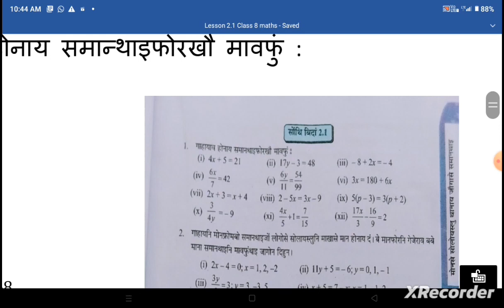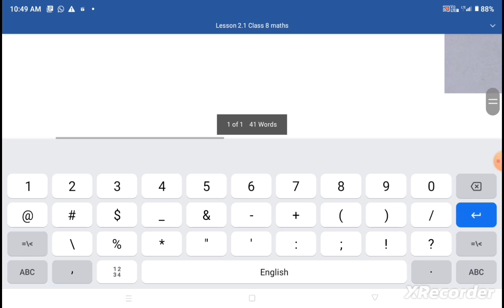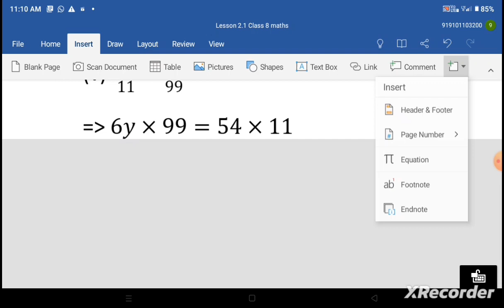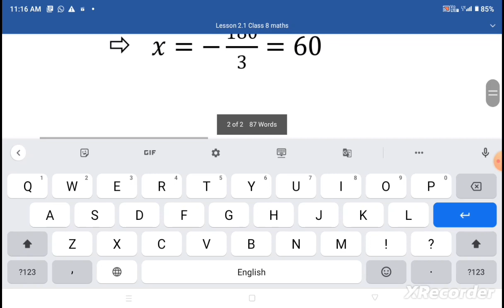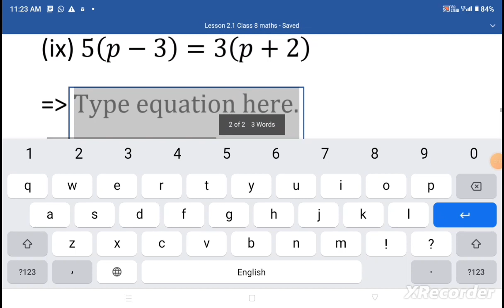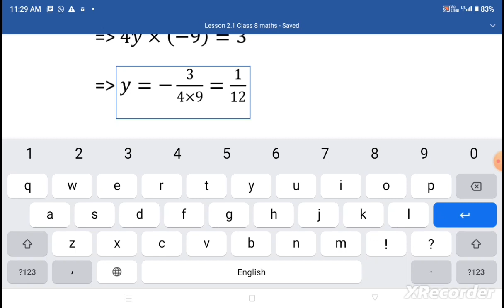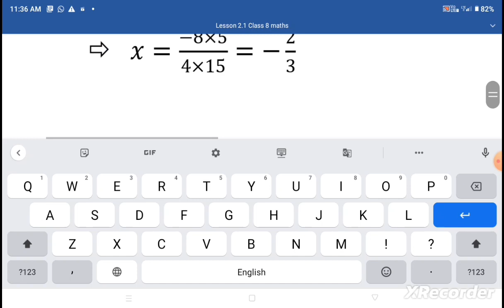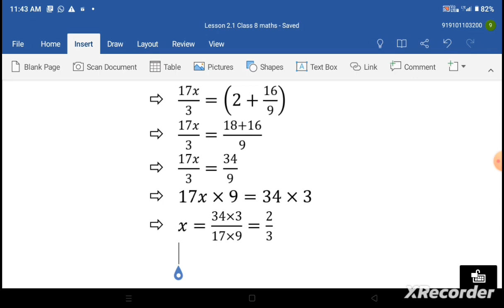Class 8 Gl. Maths lesson 2.1 मोनसे सोलायस्लु थानाय जौगासे समान्थाइ आरो बेनि मावफुंथाइ ।